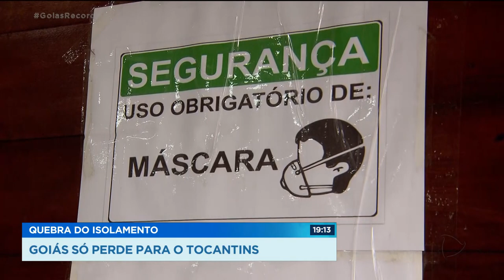Quebra do isolamento - Goiás só perde para o Tocantins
Goiás já esteve entre os estados com melhor índice de isolamento, que agora caiu e está entre os piores. O governo não fala em lockdown, o fechamento geral, como acontece em outros estados, mas promete reforçar a fiscalização. GoiasRecord @RecordTVGoias